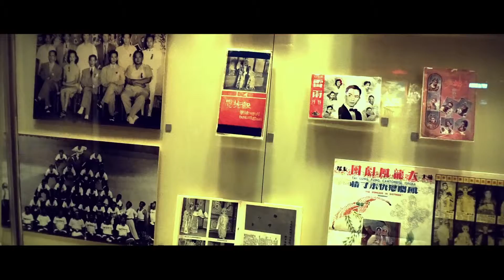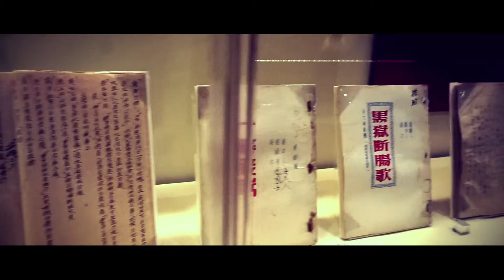粵劇文物館 Cantonese Opera Heritage Hall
There is a long history of Chinese Opera. According the difference of region, language and culture, there are hundreds of varieties of different Chinese Operas. According to the statistics result of the Chinese National Academy of Arts, there are 367 types of Chinese Operas in the 1950s and 267 types existing types of Chinese Operas in 2005. Cantonese Opera is the major type of Chinese Opera in Guangdong. In 2009, Cantonese Opera,  Beijing Opera and Tibetan opera were listed as the UNESCO Intangible Cultural Heritage.

## Origin of Cantonese Opera

Cantonese Opera is also known as “Guangdong Drama” as it is found in Guangdong. It was found in the Ming Dynasty (around 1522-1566). Cantonese Opera is a blend of different opera styles of other Chinese opera and the tradition of Guangdong music and telling storesi through song.

Foshan was the home for most Cantonese Opera in around 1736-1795. In around 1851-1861, Artist Li Wenmao launched a revolution against the Chinese Government resulting in a ban against Cantonese Opera. Later the ban was lifted and Cantonese Opera developed again and moved from Foshan to Guangzhou. The language of Cantonese Opera also gradually shifted from Guilin Mandarin to Cantonese.

## The stage of early Cantonese Opera – Bamboo Shed Theatre

In the early stage, Cantonese Opera was performed on the temple stage or under a temporary shed built on village grounds. The simplest forms of village theatre could just be putting a few table together. And the most elaborate sheds contain a stage, audience seats and also a backstage. Shed theaters were made from bamboo which is highly flammable. Later in 1960s, shed theatres were made of galvanized iron. But during traditional events today, we can still bamboo shed theatres in Hong Kong.

## The stage of early Cantonese Opera – temple Stage

Temple stage was a performance venue built in temples. It was the main performance venue of Cantonese Opera in the early stage. But now there no active temple stage anymore. The oldest existing temple stage is the Wanfutai in Foshan, Guangdong. Wanfutai means “Ten Thousand Blessings Opera Stage” in Chinese. It is the one of the most important venue in the history of Cantonese Opera. IN the early stage, all newly formed opera trouple had to stage their first performance at the Wanfutai.

## Cantonese Opera in Hong Kong – Red Boat Troupe

As Cantonese Opera became popular in Guangdong, Opera troupes started to have tours in Guangdong. Each troupe had their own boat called the “Red Boat”. The life in a Red Boat Troupe was rigid with rules for allocation of beds as well as the division of labor for artist. It is the base of the structure of a Cantonese Opera Troupe nowadays. Because of Red Boat, Cantonese Opera was brought to Hong Kong.

In the 1930s, Cantonese Opera troupes started to performed in Cinema and the transportation between cities became convenient, resulting in the gradual disappearance of the Red Boat Troupe.

## Cantonese Opera in Hong Kong – Center of Cantonese Opera

Since Cantonese Opera started perform in Hong Kong, it became the major entertainment in Hong Kong. Many new Cantonese Opera Troupes were formed in HK, like the Kok Sin Sing Opera Troupe by Sit Kok Sin and the Tai Ping Opera Troupe by Ma Sze Tsang. They renovated Cantonese Opera from music to acting style and moved the performance stage into cinema.

At the end of 1950s, famous troupes started to leave HK to perform in the USA and Canada. Plus, the development of film industry, the attraction of Cantonese Opera decreased. Luckily there were lot of new Cantonese Opera Troupes formed and started to produce Cantonese Opera film. In China, due to the Cultural Revolution, Cantonese Opera was banned and artists escaped to HK. HK became the new center of Cantonese Opera.